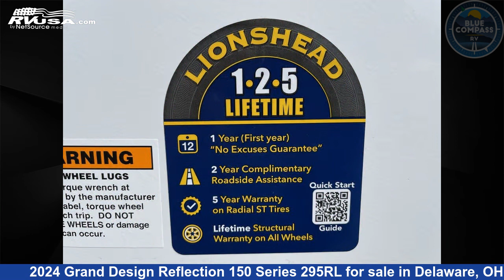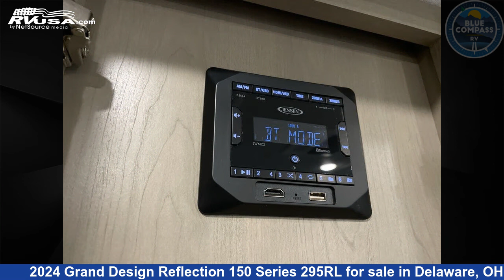Magnificent 2024 Grand Design Reflection 150 Series Fifth Wheel RV For Sale in Delaware, OH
This 2024 Grand Design Reflection 150 Series 295RL is a Fifth Wheel RV. It is located in Delaware, OH 43015 and is offered for sale by Blue Compass RV Columbus. This New Grand Design Is 33' 0" in length and features a RIVER ROCK interior, sleeps 4, Slideout, and 56 gal fresh water capacity. The floorplan layout of this Fifth Wheel features Front Bedroom, Kitchen Island, Rear Living Area.

Blue Compass RV Columbus is a dealer for brands like: Coachmen, Forest River, Grand Design, Jayco, Keystone and offers the following rv services: Parts/Accessories, Service. They stock rv types such as: Class A, Class C, Destination Trailer, Expandable Trailer, Fifth Wheel, Popup, Tow Dolly, Toy Hauler, Travel Trailer. For more information and pricing on this unit, To see all units available for sale by Blue Compass RV Columbus,